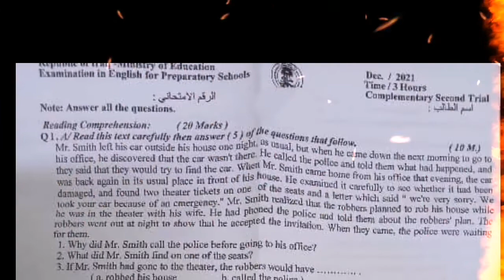الاجوبة النموذجية للامتحان التكميلي 2021اللغة الانكليزية / للصف السادس الاعدادي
Mr|| Arshad Alsafi
كل ما يخص الطالب في مادة اللغة الانكليزية
▪️قواعد الإنكليزي
▪️شروحات
▪️حل تمارين
▪️قطع كتاب
○ملخصات
○معلومات جديدة وبطرق حديثة
○اغلب الاختبارات تكون على الطريقة الوزارية
للمراسلة👇